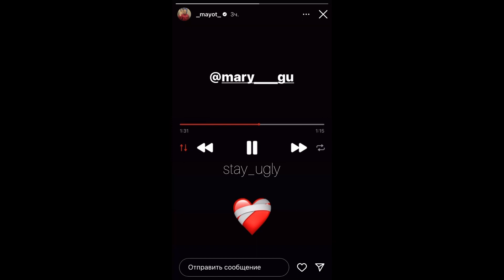MAYOT & Mary Gu - Два выстр*ла в грудь (snippet 20.10.22)